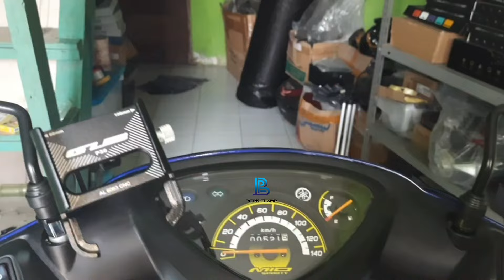Mio Sporty Up Grade Lampu Utama Saklar Pakai Punya Aerox 155